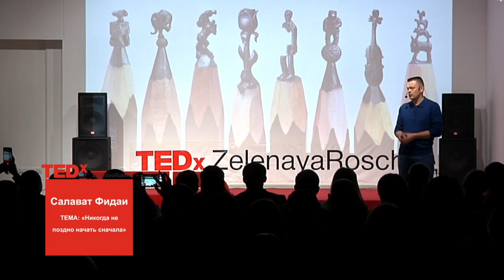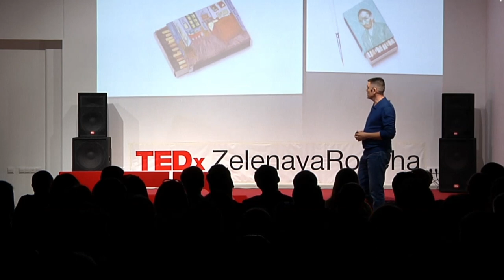It's never too late to start all over again | Salavat Fidai | TEDxZelenayaRoscha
Here is the story of the new kind of art -
 sculptures out of pencil graphite. Art surfing becomes a deep dive to the personalty.

Russian sculptor who makes miniature sculptures out of pencil graphite. He began his professional career as a lawyer and spent more than 25 years in this field. When he turned 40, he decided to change his occupation. Nowadays Fidai is well-known artist and his works exhibit all over the world.